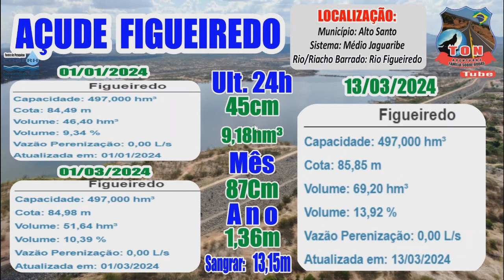MAIORES AÇUDES DO CEARA 13 03 2024